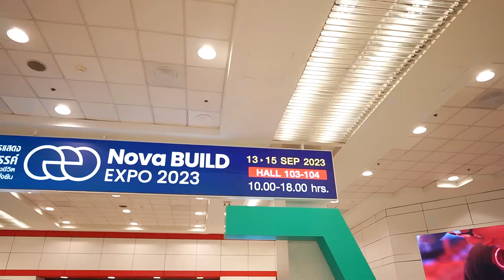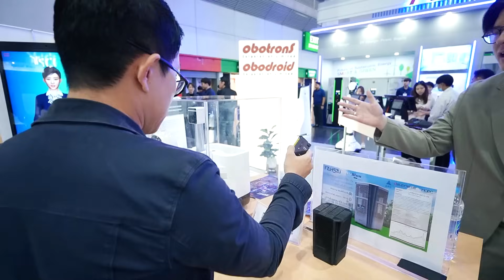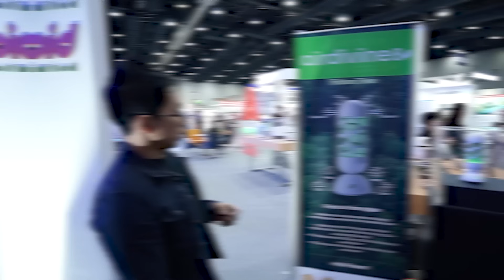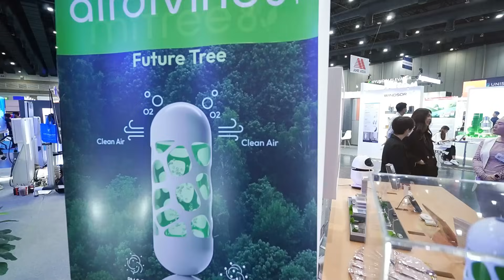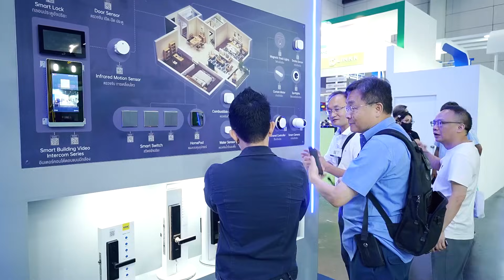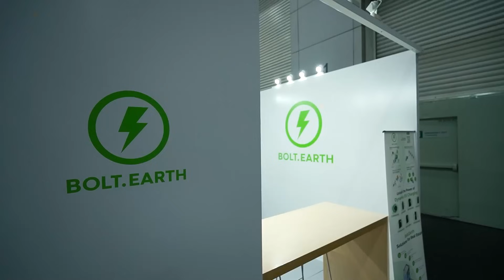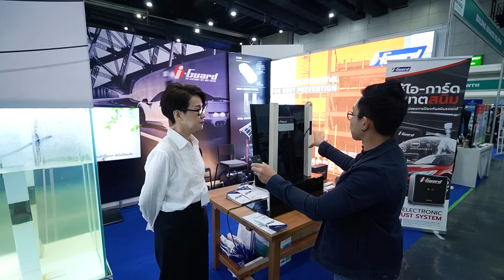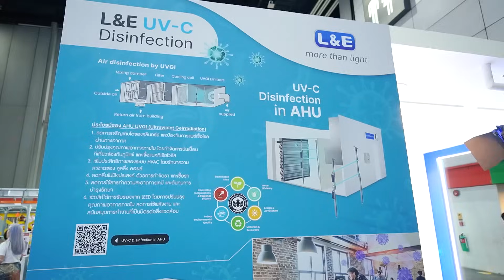ทุกอย่างมาบรรจบกันในยุคEV!! สมาร์ทโฮม+หุ่นยนต์+พลังงานสะอาด รวมอยู่ในนวัตกรรมอาคาร Nova BUILD 2023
ต้องยอมรับว่าการมาของรถ EV ทำให้เทคโนโลยี ของอุตสาหกรรมอื่นๆต้องเปลี่ยนแปลงไป ไม่ว่าจะเป็นบ้านและอาคาร ซึ่งวันนี้จะไม่เหมือนเดิม บ้านจะไม่ใช่แค่บ้าน จะต้องมีระบบประหยัดพลังงาน การบริหารจัดการพลังงาน โซล่าเซลล์ สมาร์ทโฮม และในอนาคตอันใกล้หุ่นยนต์ก็จะมาเป็นผู้ช่วยจัดการในบ้านเช่นกัน มาติดตามดูกันว่าจะเป็นยังไง

ในงานนวัตกรรมอาคาร และสิ่งปลูกสร้าง Nova Build Expo 2023